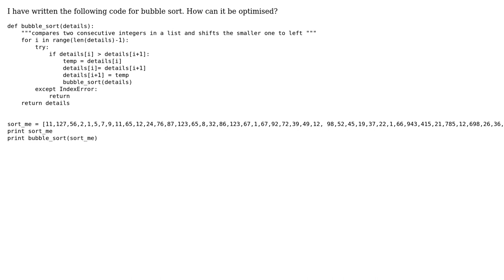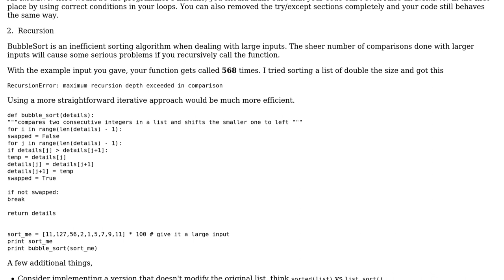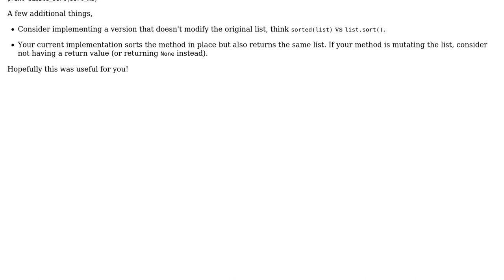Code Review: Implement bubble sort in Python (2 Solutions!!)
Code Review: Implement bubble sort in Python

With thanks & praise to God, and with thanks to the many people who have made this project possible! | Content (except music & images) licensed under CC BY-SA | Music | Images & others | With thanks to user Latika Agarwal user Jamal user hjpotter92 user chatton and the Stack Exchange Network Trademarks are property of their respective owners. You are responsible for your own actions.